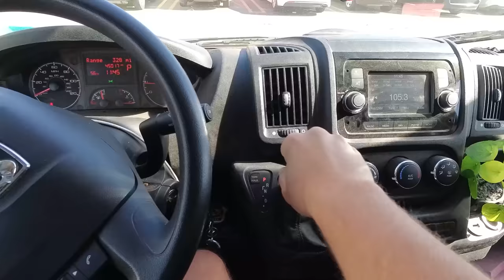CRASHING MY NEW E-BIKE...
Vlog_043 MY EBIKE CAME IN